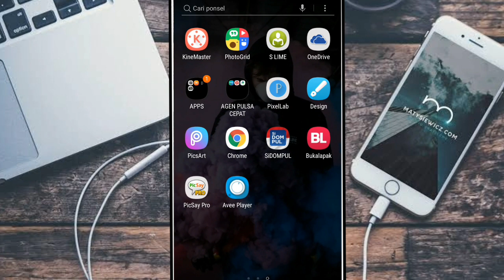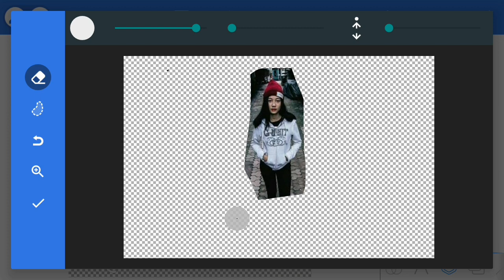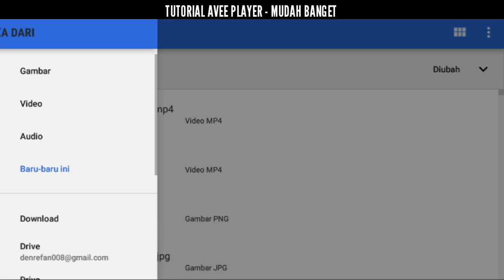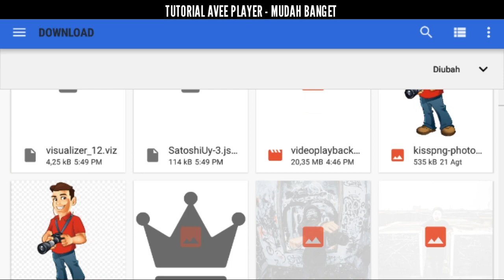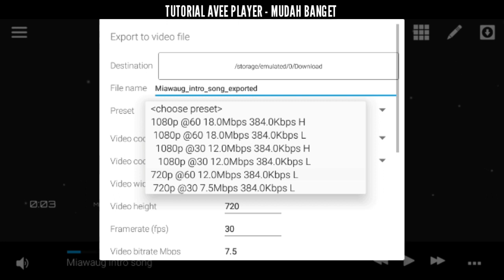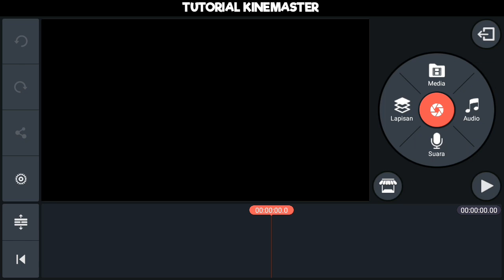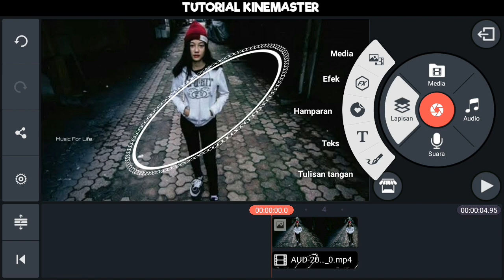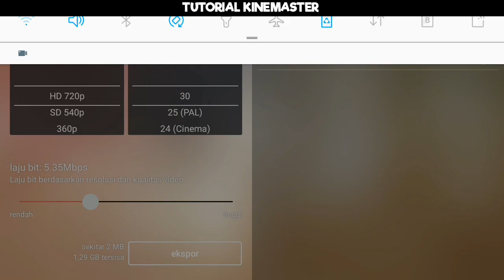Cara Edit 3D Spectrum Audio Kekinian Untuk Anak Jaman Now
Di video ini gw nge share cara buat 3D spektrum yg gampang banget.
Menggunakan 3 aplikasi yaitu Pixellab, Kine Master dan Avee Player.
Link download

Mungkin ini saja video kalo ini Mudah-mudahan video Tutorial  kali ini bermanfaat dan berguna bagi teman-teman semua😁.